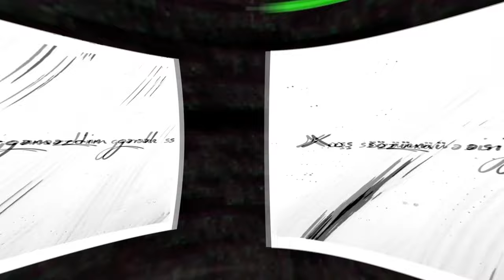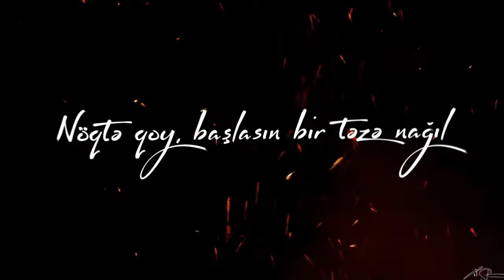YAP10 - GƏL EY SƏHƏR (Typography video)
Musiqidə, sənətkar Polad Bülbüloğlunun "Gəl ey səhər" əsərindən istifadə olunmuşdur.

YAP10 tərəfindən ifa olunan "Gəl Ey Səhər" parçasının rəsmi audiosu. Bu videonun bütün hüquqları "BEAT Music" tərəfindən qorunur.